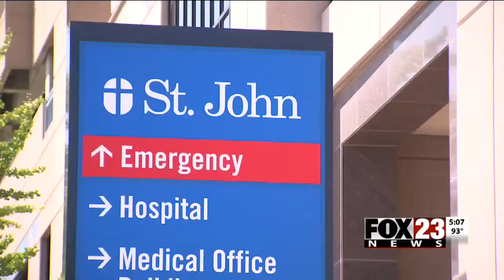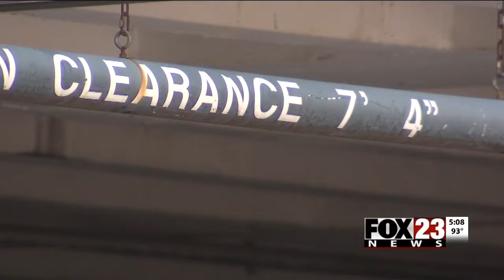VIDEO: School bus recovered after crash at Tulsa hospital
A stolen school bus was recovered Monday.